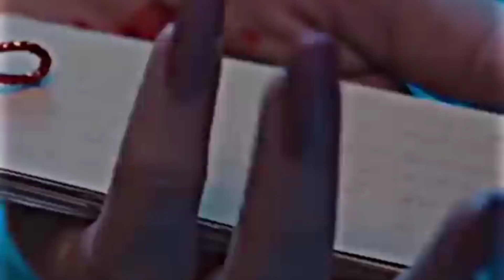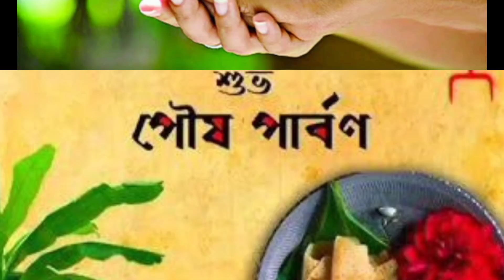মকর সংক্রন্তির দিন ঘুম থেকে উঠে করুন এই কাজটি মনস্কামনা পূরণ হবে আর্থিক বাঁধা কাটবে সাফল্য আসবে।